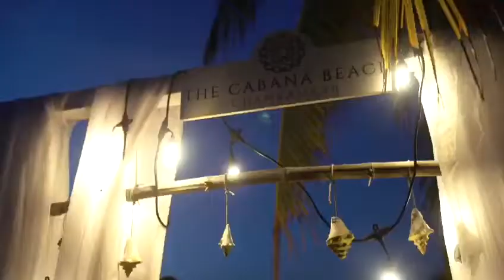The Cabana Beach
Our events are extraordinary nights at The Cabana Beach